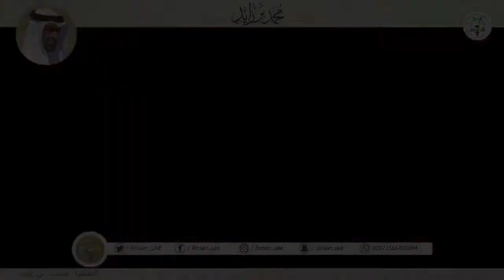شكراً محمد بن زايد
‏⁧‫شكرا_محمد_بن_زايد‬⁩ على إنسانيتك التي تلهمنا التواضع والرقي وحسن التعامل ، فأنت سيدي إنساني بلا حدود.